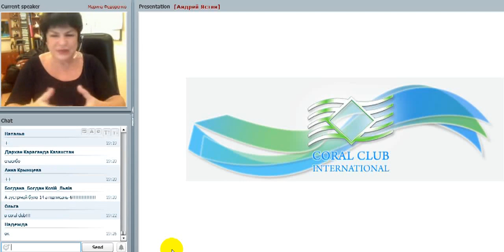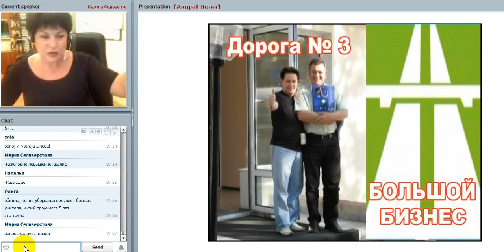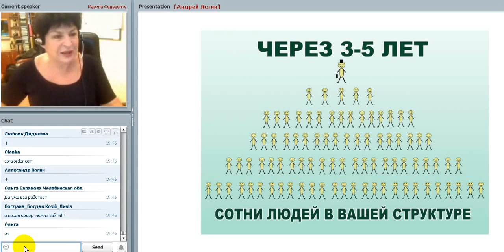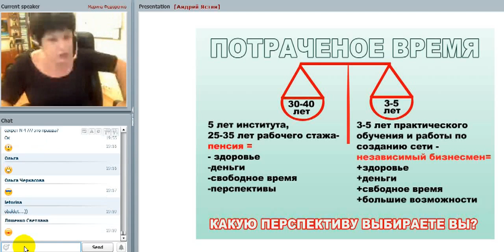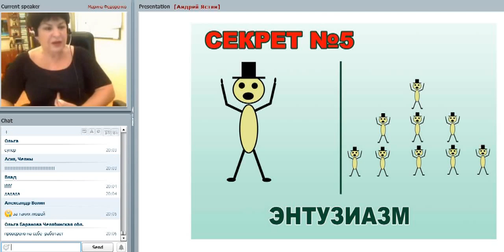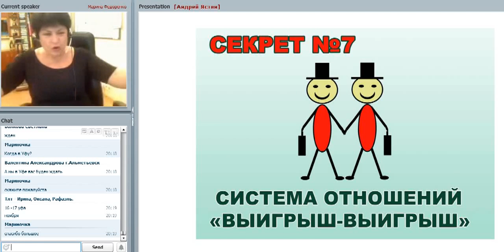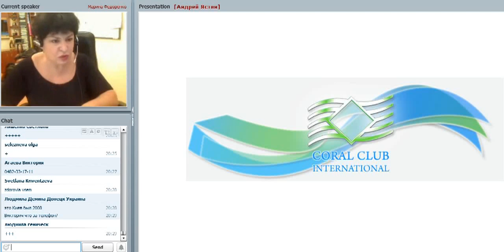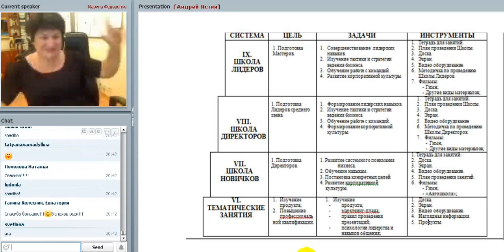М Федоренко Секреты бизнеса